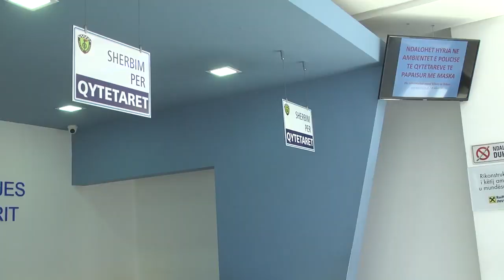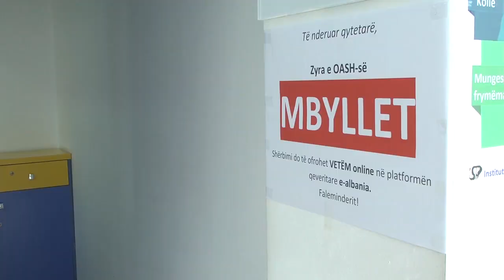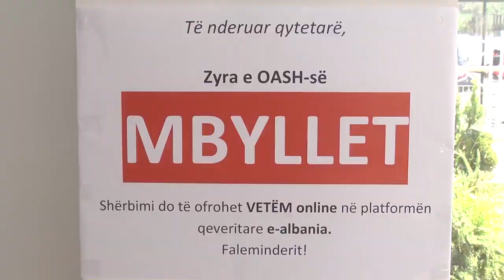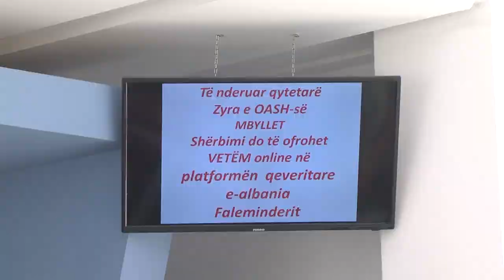Report TV - Lleshaj për gjobat e makinave dhe komisionet: Nga sot edhe online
Tashmë të gjobiturit për shkelje nga policia rrugore mund t'i paraqesin pretendimet e tyre ose ndryshe ankimimet online, pa qenë nevoja për të pritur në radhë në zyrat e Komisionit të Shqyrtimit të Kundravajtjeve Administrative (OASH). Kjo do të mund të bëhet nëpërmjet portalit e-albania.

Ndërkohë Sandër Lleshaj, Drejtori i Përgjithshëm i Policisë së Shtetit Ardi Veliu dhe drejtues të Policisë së Shtetit inspektuan nga afër punën e OASH, në Komisariatin e Policisë Rrugore Tiranë. Pas këtij inspektimi Lleshaj u shpreh: